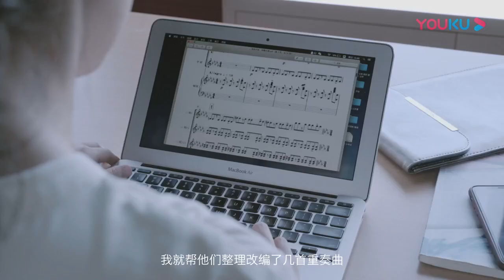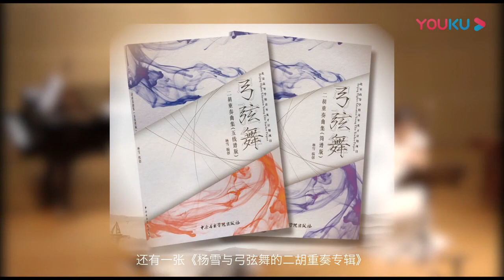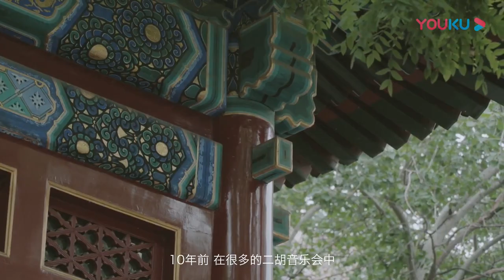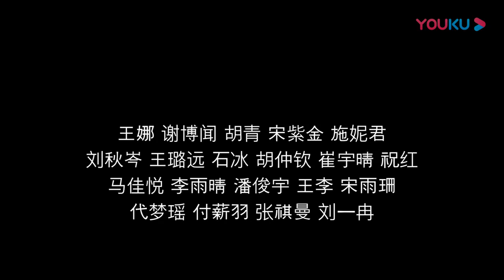“弓弦舞”二胡重奏组成立：十周年纪念短片/ ‘The Dance of the Strings and Bows’ Erhu Ensemble: 10th Year Anniversary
由中央音乐学院青年二胡教师杨雪及所教在校学生组成。成立十年的时间，已先后举办数场形式多样的音乐会。杨雪作为中央音乐学院二胡重奏科研项目负责人，带领“弓弦舞”二胡重奏组成功首演了《良宵》、《只差一步》、《a小调协奏曲》、《中国花鼓》、《东北小调》、《小河淌水》等重奏作品。